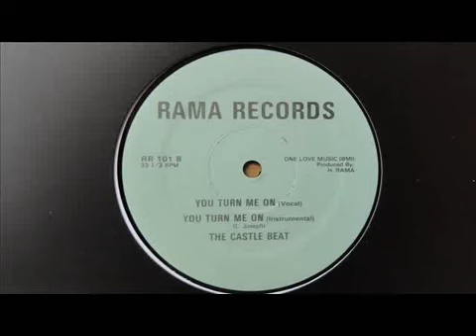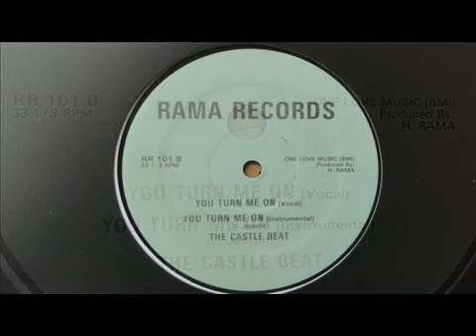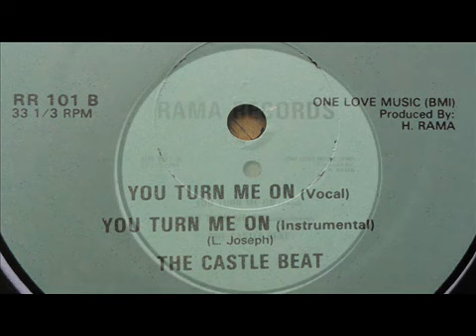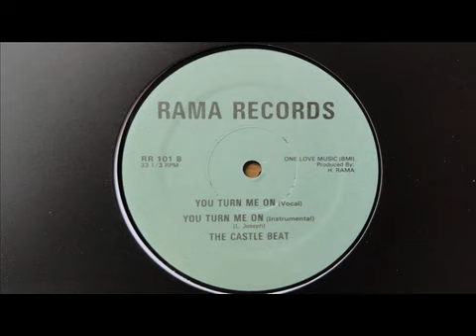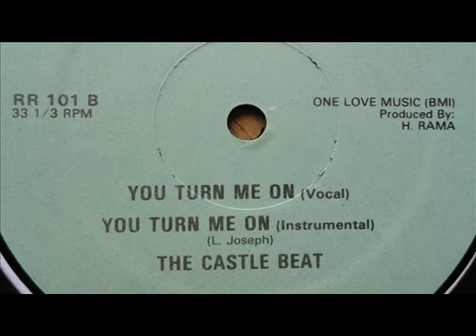The Castle Beat 86 you turn me on